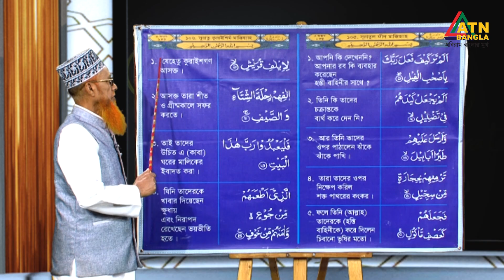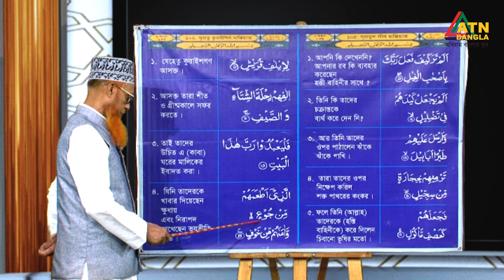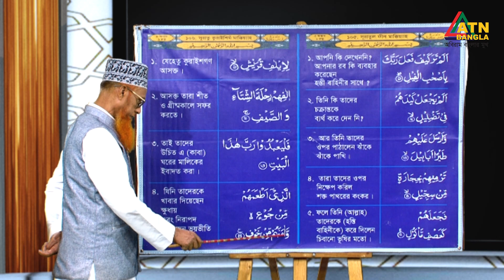সূরাতু কুরাইশের অর্থ শিক্ষা | তালিমুল কুরআন | Talimul Quran | Quran Shikkha | ATN Bangla Islamic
তালিমুল কুরআন । EP- 156 | Al Quran Learning Program | Talimul Quran | Quran Shikkha | ATN Bangla Islamic

বিষয়: সূরাতু কুরাইশের অর্থ শিক্ষা

উপস্থাপনায় :
ক্বারী একেএম শাহজাহান

পরিচালনা :
নাহিদুল ইসলাম অপু